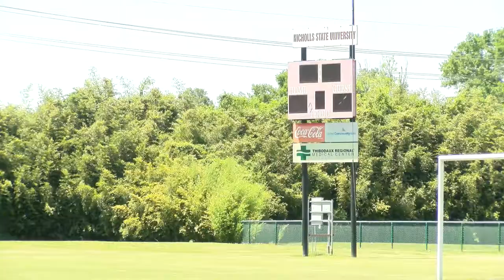Katherine Kelly Does it All